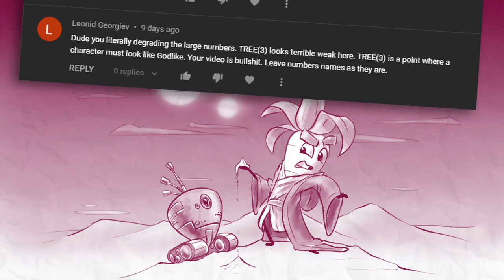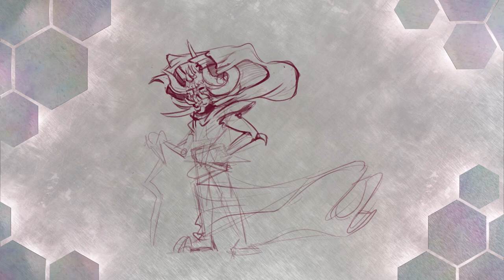Polytopes: Designing Massive Shapes as Characters ~ Crispy Parsnips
Having poached many of the silly names floating around the world of Googology, I thought it high time to pilfer other areas of amateur mathematics. Thus our nonsense-named science fiction travels continue with our leap into the world of Polytope names!

(All music by me  c:)